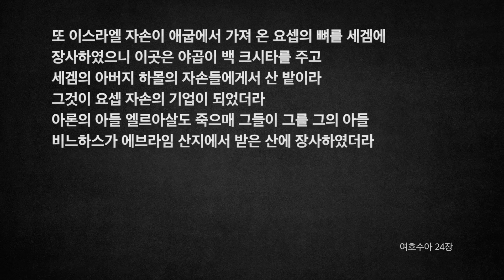[오디오성경] 여호수아 22장 23장 24장 | 조정민 목사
22장: 1)돌아간 두 지파 반, 11)논쟁과 화해-요단 강변의 재단-
23장: 여호수아의 고별사
24장: 1)여호수아의 고별사, 26)증거의 돌, 29)여호수아 소천